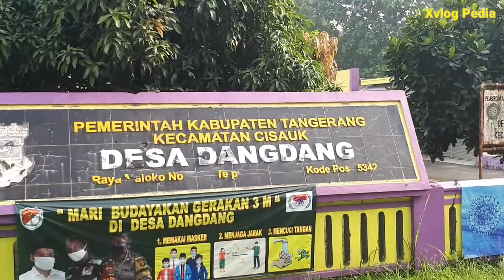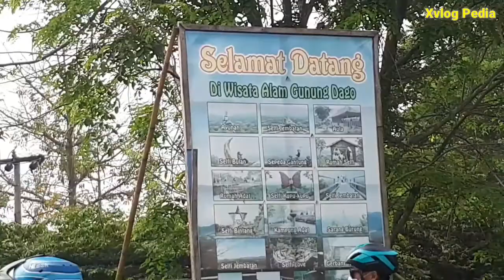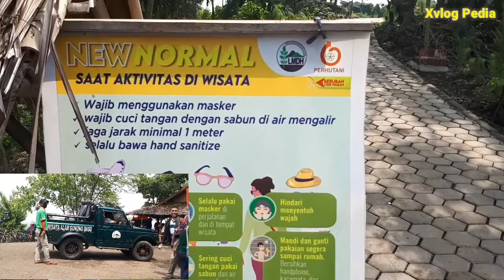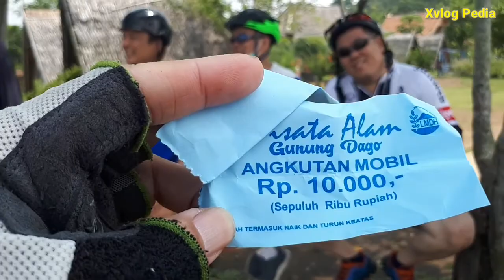JELAJAH GUNUNG DAGO GOWES BERSAMA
Kali ini mencoba jelajah Wisata Alam Gunung Dago sambil Gowes, Edisi Morning Ride. Melihat keindahan alam dan bertemu teman teman goweser lainnya di perjalanannya, pokok nya asikkk, jangan di skip, tonton sampai habis ya !

Xvlog Pedia